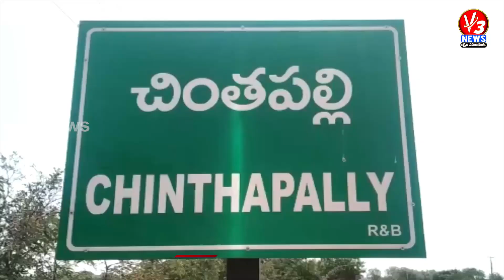నల్గొండ జిల్లా దేవరకోండలో ఉద్రిక్తత || భూ సర్వేచేస్తున్న సర్వేయర్లను అడ్డుకున్న రైతులు